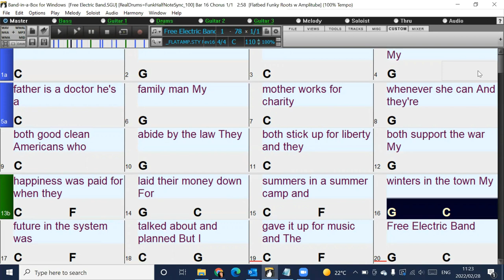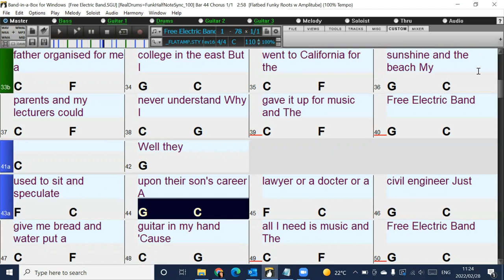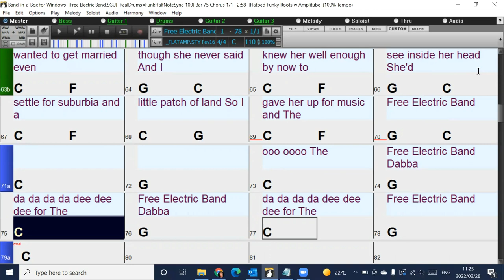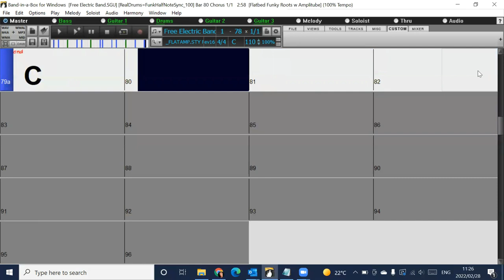Free Electric Band (in the style of Albert Hammond) Band-in-a-Box backing track with chords & lyrics